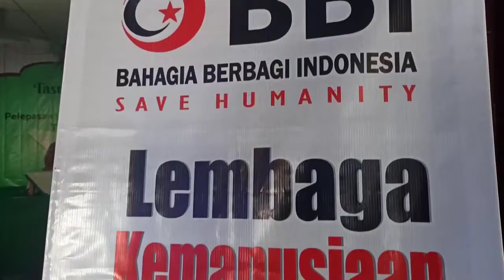TASMI' AKBAR & PELEPASAN SANTRI RTQ BISMILLAH PEMALANG